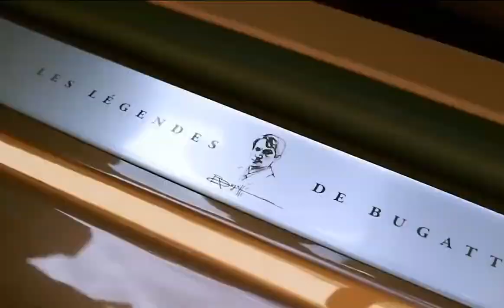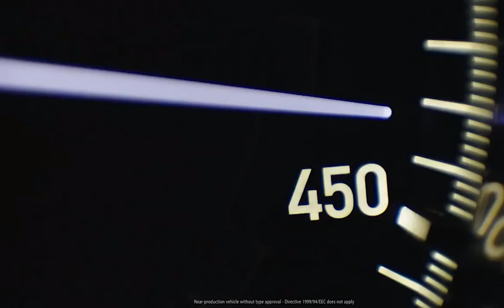TOP 10 FASTEST SUPERCARS IN THE WORLD (2019)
This channel may use some copyrighted materials without specific authorisation of the owner but contents used here falls under the “Fair Use” Copyright Disclaimer under Section 107 of the Copyright Act 1976, allowance is made for "fair use" for purposes such as criticism, comment, news reporting, teaching, scholarship, and research.